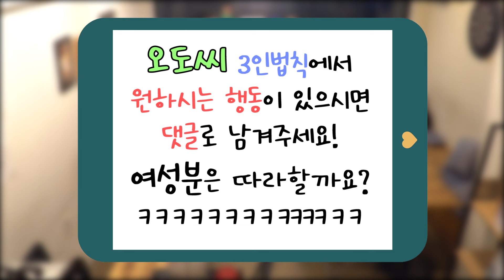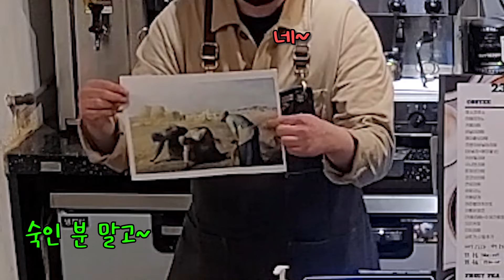[몰카][SUB] 여자분한테 영혼까지 털림..제대로 희롱당함..충격영상공개!! Korean prank lmao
안녕하세요 오도씨입니다 지인의 의뢰로 친구를 웃겨달라는 부탁을 받고 지인
친구옆에서 생활꽁트를 진행해보았습니다ㅎㅎ 웃음을 주고 싶으신 분이
있다면 의뢰를 받아 웃음이 필요한 단 한팀을 위한 코미디를 해보겠습니다.
감사합니다!!

촬영 설명
의뢰인이 자신의 친구 내지는 지인을 웃겨달라고 의뢰를 하면 의뢰인과 사전에 약속해서 외뢰인의 친구나 지인을 오도씨가 미리 섭외해 놓은 카페로
부른다.
의뢰인의 친구나 지인이 도착하면 의뢰인이 늦는다고 혼자 그 카페에 혼자
의뢰인을 기다리게 한다.이 상황에서 오도씨가 투입해 그 분을 웃겨 드리고
영상을 남긴다.